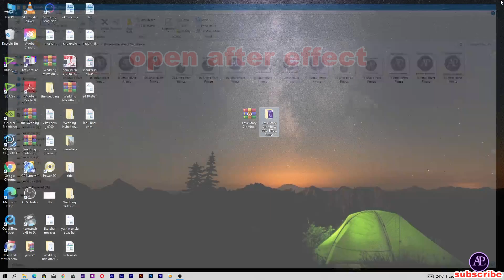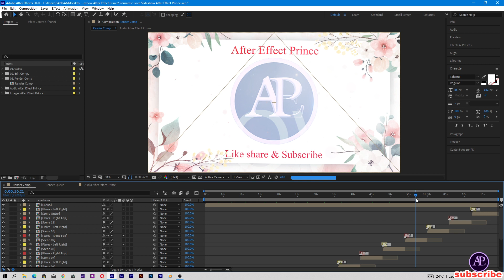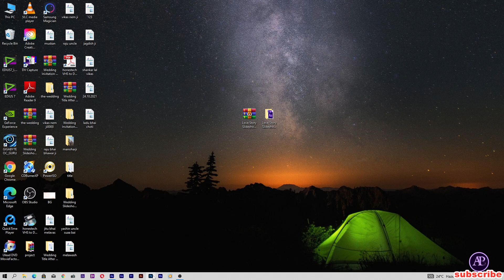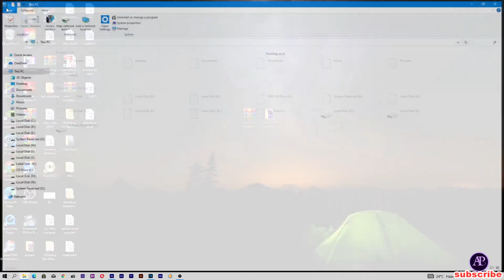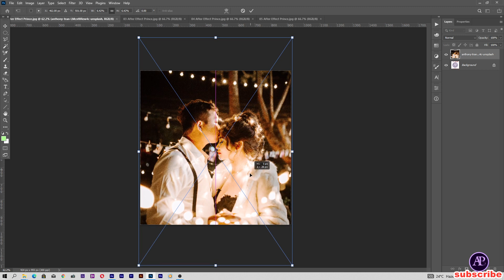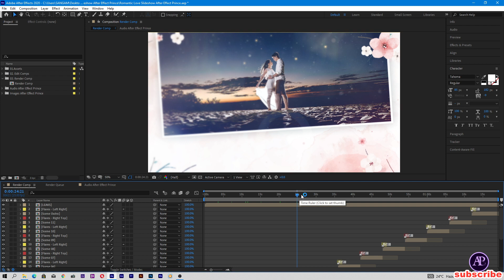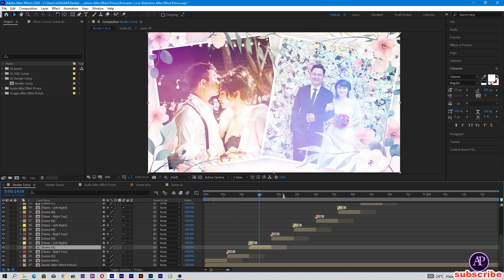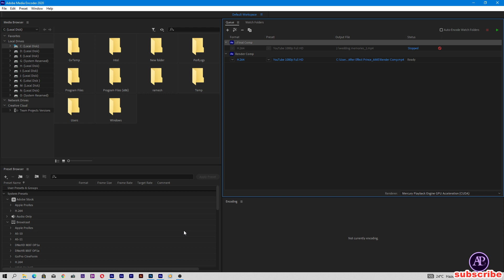Princ & Prince Love Story Wedding Title @AFTER EFFECT PRINCE​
hello friends
░  Note : Its not FREE
for customize
Order RS:499
For Best Custom wedding invitations Making
 @AFTER EFFECT PRINCE ​